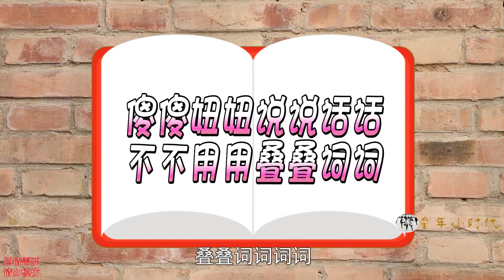小宇的魔法笔记本，竟然写什么都可以实现，傻妞和小九被他整蛊